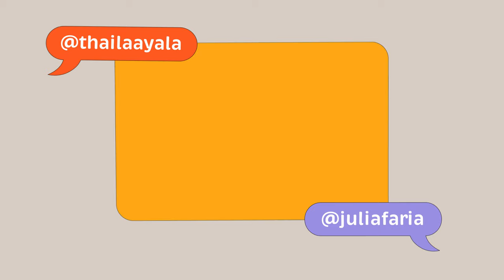#03 - MÃE DE PRIMEIRA x MÃE DE SEGUNDA [VIAGEM]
Hoje vamos falar sobre os mitos, verdades e dramas de mães de primeira x mães de segunda viagem. Será que muda MUITO, mesmo?  Será que é realmente mais fácil como TODO mundo diz? E pra falar sobre a TRETA entre a mãe de filho único que agora tem que sair de cena pra dar lugar a mãe de dois, convidamos a atriz e apresentadora @milenatoscano e a repórter e apresentadora @rafabrites.

Produção: @ClapMe

@JuliaFaria veste:
Conjunto:  @lodeluistudio
Sandália:   @aquazzura | @cidadejardimshopping
Pulseira e brincos:  @andressadelamuta

@ThailaAyala veste:
Vestido: @emiliopucci | @cidadejardimshopping
Bota:  @renecaovilla | @cidadejardimshopping
Brincos: @abi.project